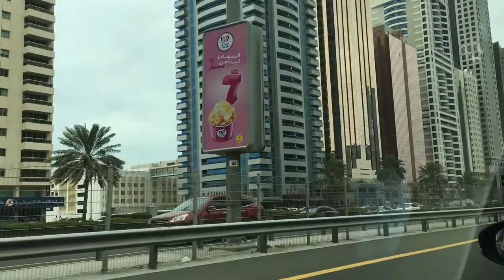Sheikh Zayed Road Dubai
In Dubai, E 11 is known as "Sheikh Zayed Road". This road is the
main artery of the city.The highway runs parallel to the coastline from Trade Center Roundabout to the border with the emirate of Abu Dhabi, 55 kilometres (34 mi) away in the area of Jebel Ali.

The road was formerly known as Defence Road. Between 1993 and 1998, 30 kilometres (19 mi) of the road was expanded.[1] Along with this improvement came a change in the name. Sheikh Maktoum bin Rashid Al Maktoum, the Ruler of Dubai at the time, named the road after the then president of the United Arab Emirates, Sheikh Zayed bin Sultan Al Nahyan.

The Sheikh Zayed Road is home to most of Dubai's skyscrapers, including the Emirates Towers. The highway also connects other new developments such as the Palm Jumeirah and Dubai Marina. The road has most of the Red Line of Dubai Metro running alongside it. In Dubai itself much of the highway has seven to eight lanes in each direction.